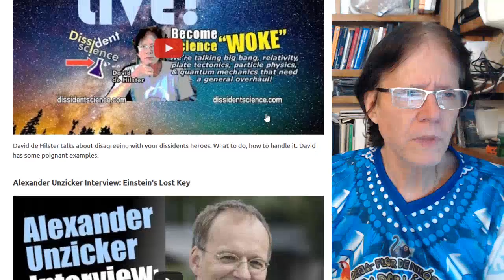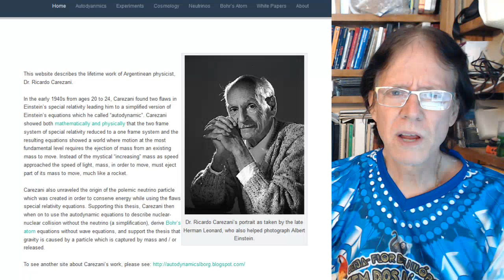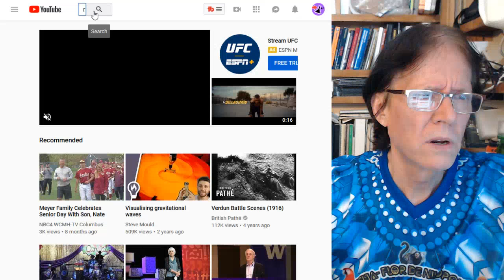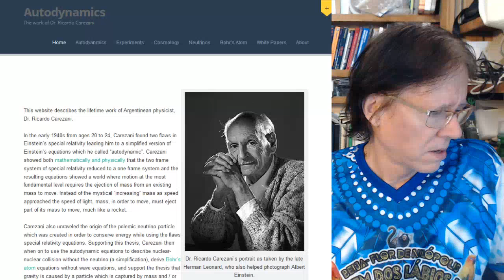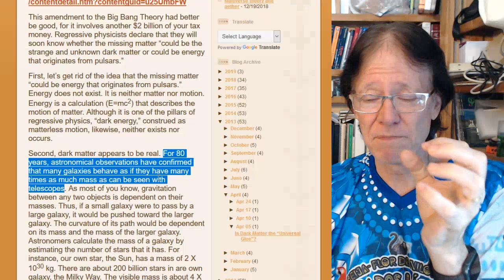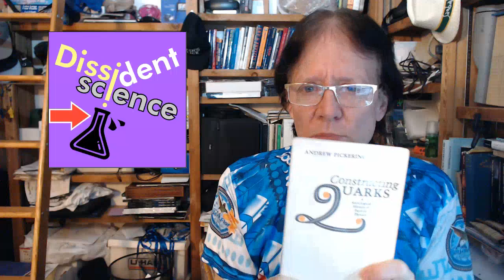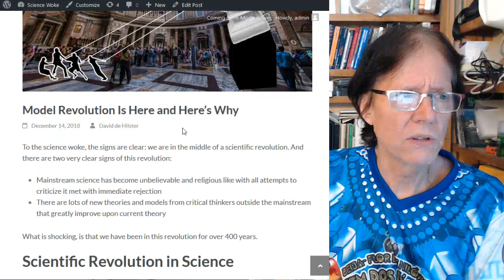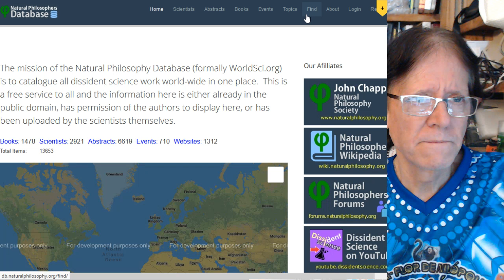Disagreeing with Your Dissident Heros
David de Hilster talks about disagreeing with your dissidents heroes. What to do, how to handle it. David has some poignant examples.